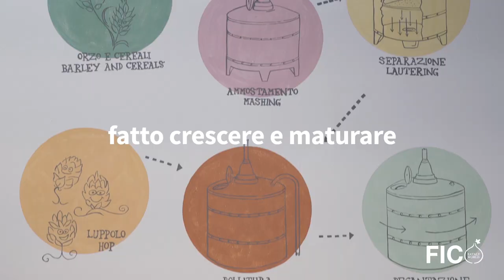Terra di birrai | FICO Eataly World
Ottobre, il mese del boccale e l’autunno tra tartufo, olio e peperoncino

Primo mese pienamente autunnale dell’anno, Ottobre segna un cambio di ritmo della terra e delle persone. Città e paesaggi si colorano delle sfumature di stagione, e le tavole italiane cambiano aspetto e sapore.